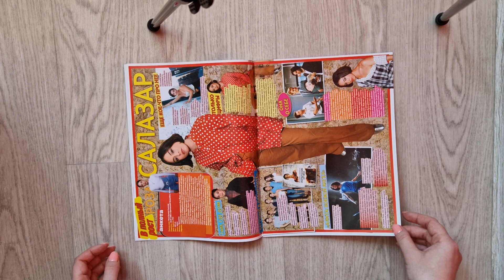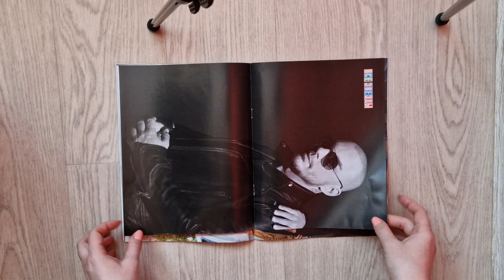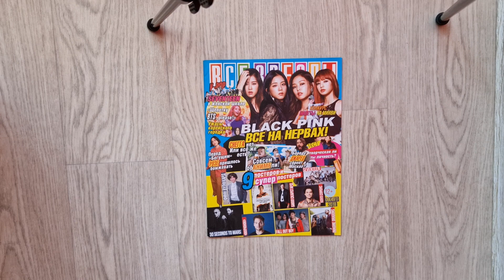Все Звезды с Blackpink, №9, 2018